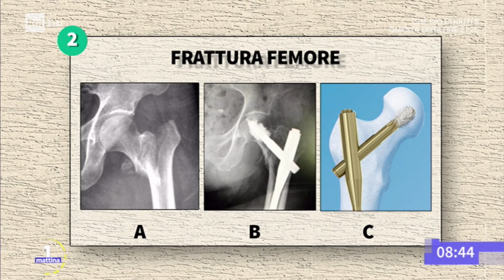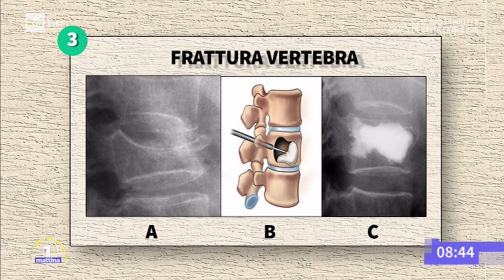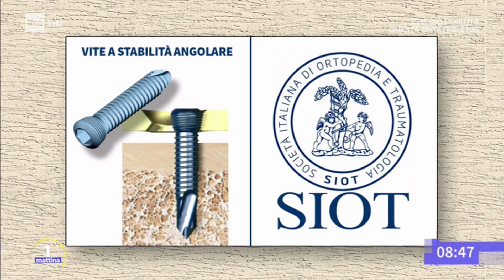Fratture da fragilità: prevenzione e cura - Prof. Falez, Prof.ssa Brandi, 31 gennaio 2019